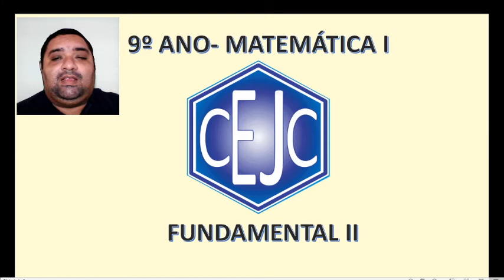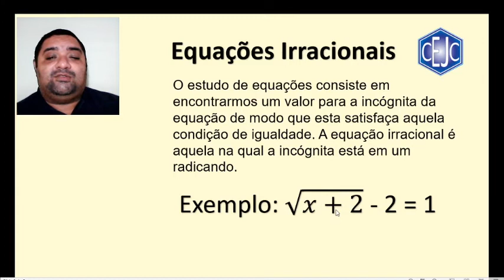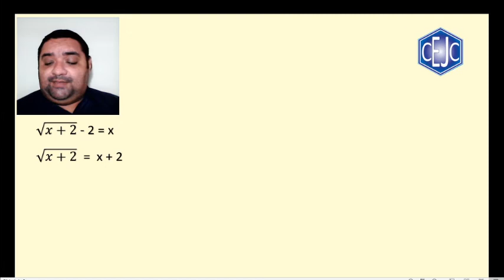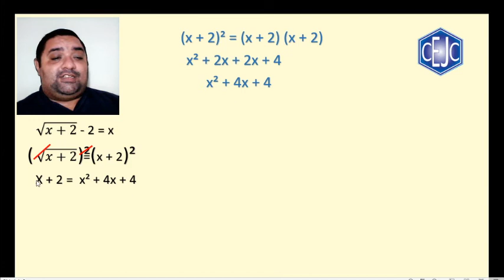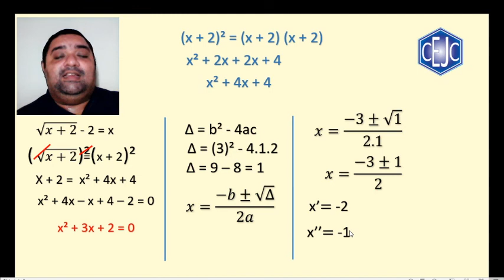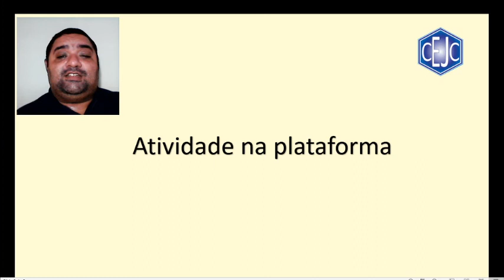9U S8 008 24-06 HUMBERTO MATEMATICA1